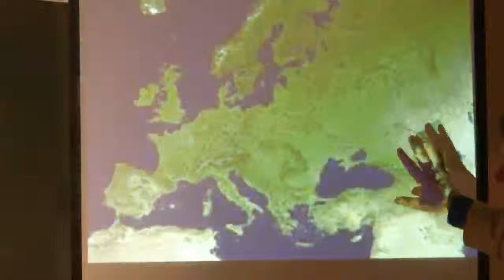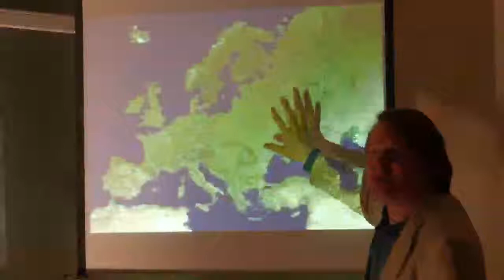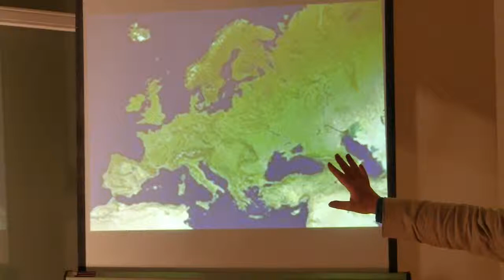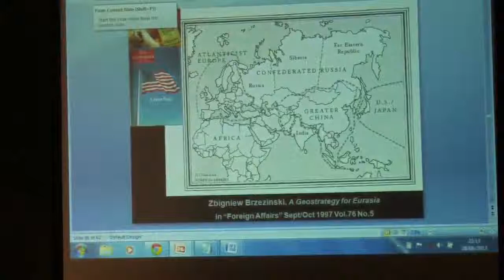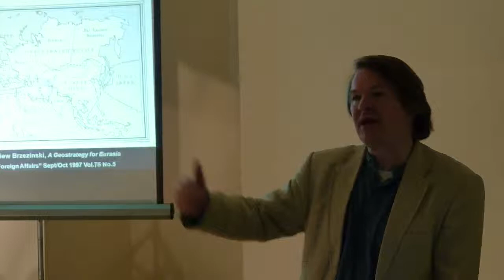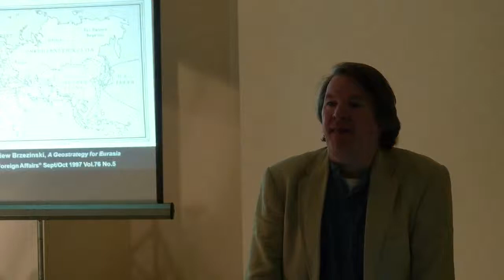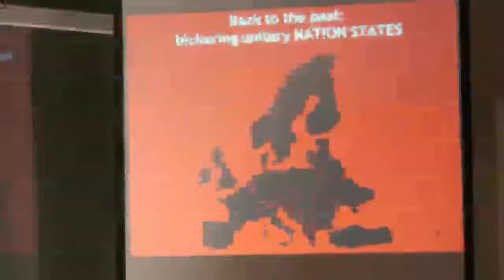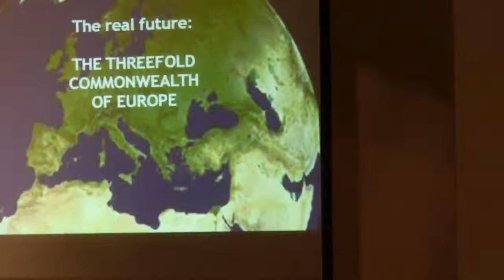Terry Boardman - The three fold social organism - Part 4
Terry Boardman introduces and explores Rudolf Steiner's idea of a three fold social organism. For a society to work in a healthy way, it's three main domains of social activity - the economic , the cultural and the legal (political), need to be independent of each other.
The talk is followed by a Q&A which highlights some of the issues, terminology problems, and different views which can arise when a group of people get together to  discuss social issues and outcomes.